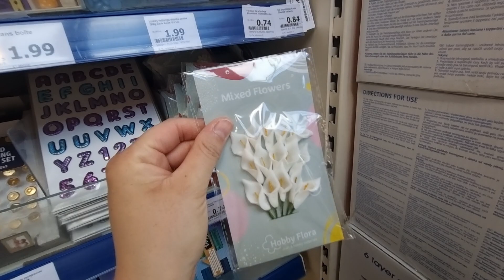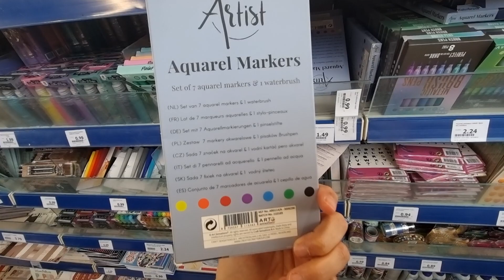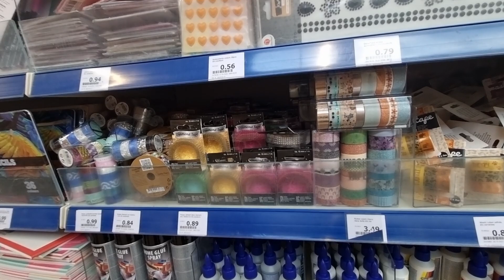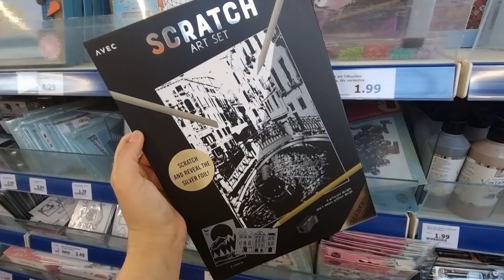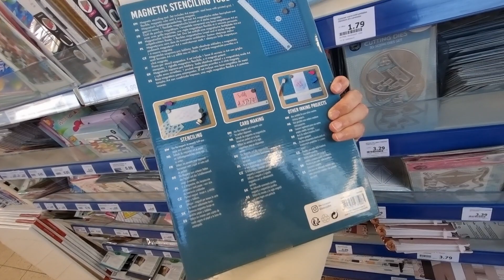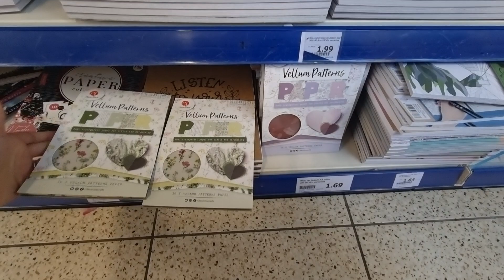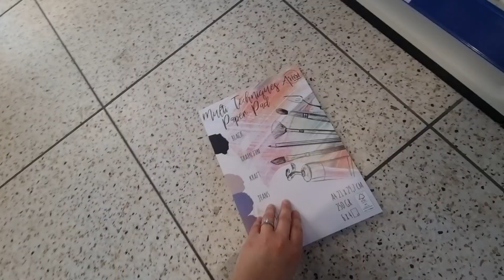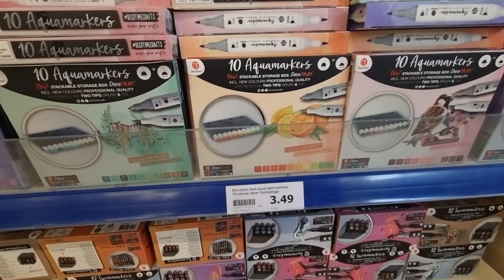🦄🌈ACTION LOISIRS CREATIFS SCRAPBOOKING DIY MARS 2022